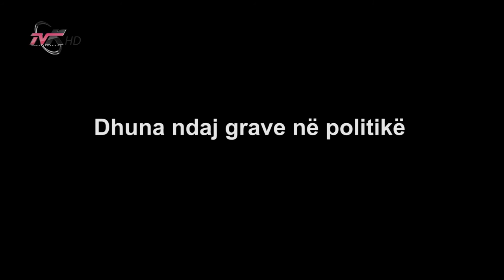Dhuna ndaj grave në politikë